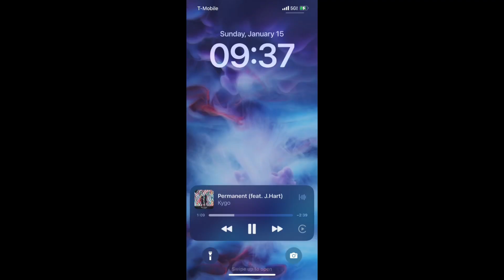Swimming Goals … and never giving up. 🏊🏼‍♂️ January 16, 2023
Hello all and thanks for popping by. 🙏🏼

After nearly two years after I started swimming, I am happy to share that I met one of my squidgoals and 🏊🏼‍♂️with the masters group for the first time yesterday. And even though I only swam about 2/3rds of what most of these fantastic and dedicated swimmers swam, I have come a long way from barely being able to swim 25 meters without resting (or one length of the short lanes in the pool).

My commitment has gone up and down over the course of this period, but I have swam/done my PT pretty regularly for about 1.5 years of it. I have also shedded 50 pounds in the process, all the while decreased my pain and increased my mobility.

My next two goals are to swim my first meet in May or June as I prepare for the Gay Games later this year, and to move up from the entry-level masters outside lane to the middle of the pack by mid-July.

Thanks to all those who support me and who have helped me return from the brink due to my rare injury; rare disease; multiple surgeries; and chronic pain/limited mobility issues. I truly appreciate it.

Andy

Edited with VideoShop Pro

***Unfortunately, edits to level photos and videos keep getting striped, so please ignore the obvious issues with having straight content in all my work.

Music licensed via @epedimicsound and song by @blumapetersen